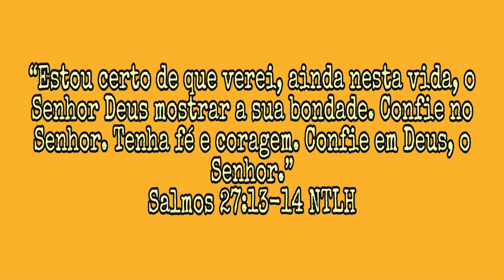TESTANDO CONDICIONADOR COLORIDO KAMALEÃO SALAMANDRA MEXICANA | *a meta é parecer singela 😇*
Oi genteeee!
Nesse vídeo testei o Condicionador Colorido da Kamaleão, espero que gostem!

⭐CAIXA POSTAL:
-3515
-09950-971